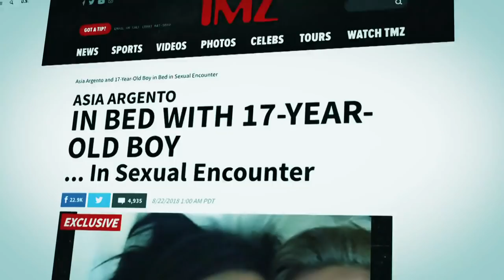Model Shares Story Behind Asia Argento’s Alleged Leaked Text Messages | TODAY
Model Rain Dove was revealed to be the person who communicated with Asia Argento via text message about Argento’s alleged sexual relationship with actor Jimmy Bennett when he was a minor. In an exclusive interview with NBC News, Dove explains the decision to come forward and share the text messages. Argento, who denies having underage sex with Bennett, has not commented on the text messages or their authenticity.